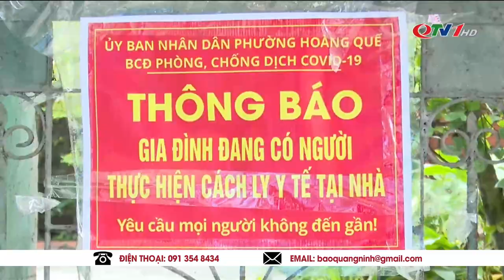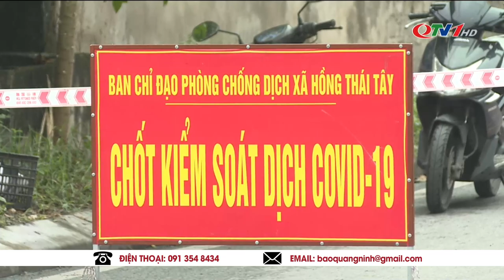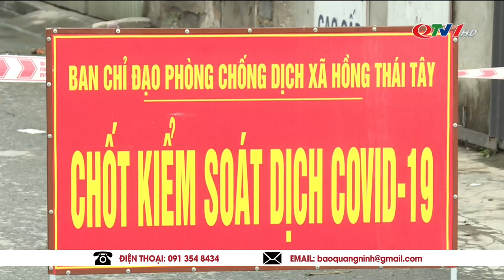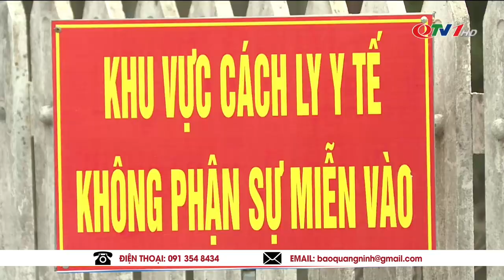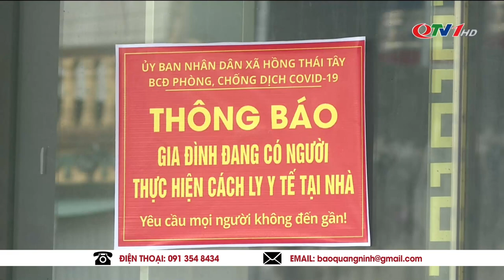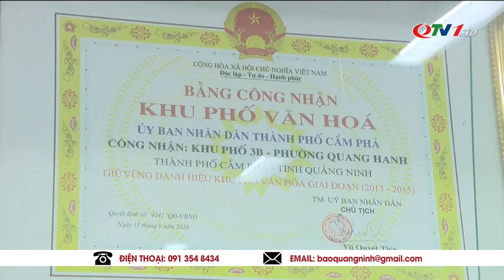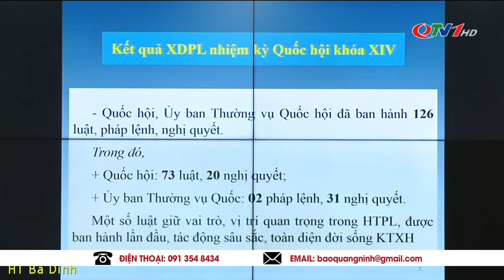Cập nhật dịch Covid-19 Quảng Ninh 4/11 THỜI SỰ QUẢNG NINH trưa hôm nay | Quảng Ninh TV